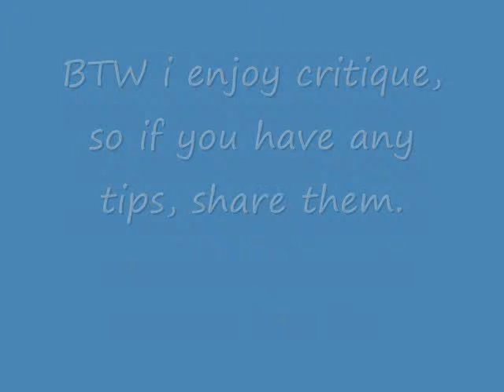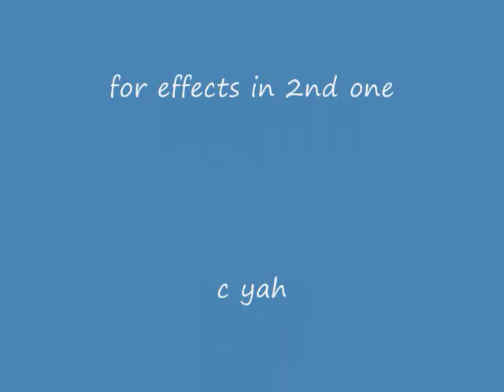Pivot Fight 2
A second pivot fight. Song is Night of Fate from the Kingdom Hearts Soundtrack, and i also give credits to Droidz for some weapons and effects.